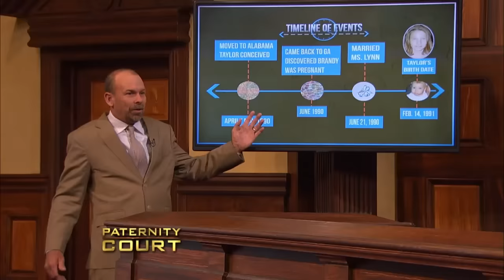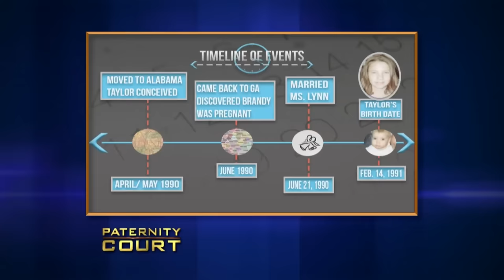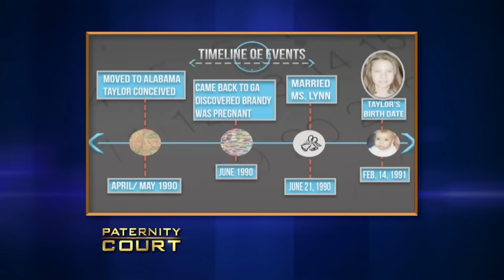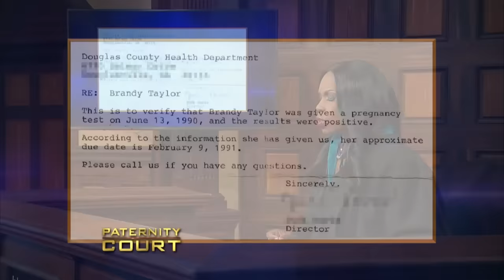28 Year Old Paternity Mystery (Double Episode) | Paternity Court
1. McGowan v. Martin - A memphis, TN woman comes to court to prove that a man she met online is the father of her child. Meanwhile the man who has accepted her child as his own comes to court hoping the child may be his
2. Jennings v. Lynn - Years ago, a young Georgia woman got pregnant so that she and her then boyfriend could legally marry, but now 28 years later she's in court to find out if her ex-husband or one of her lovers is her daughter's biological father.

28 Year Old Paternity Mystery (Double Episode) | Paternity Court